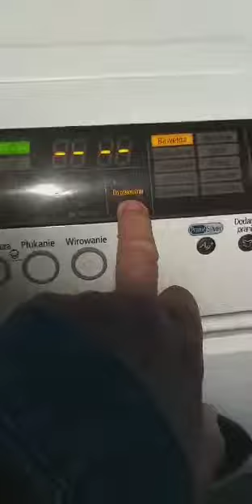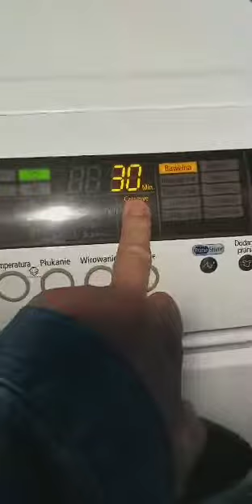SAMSUNG WD 7101 CKW-а369 Стирально-сушильная машина